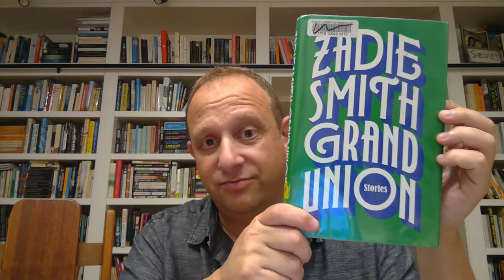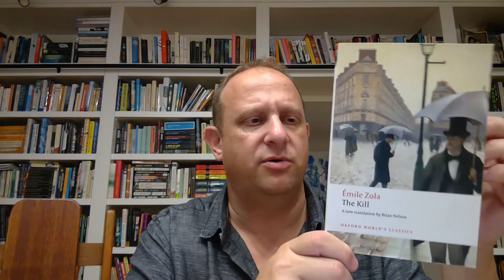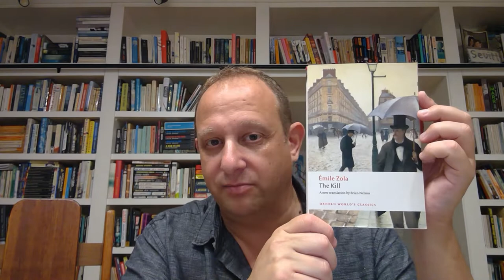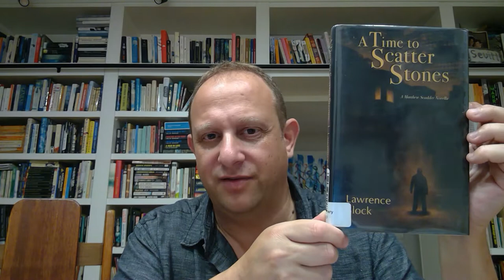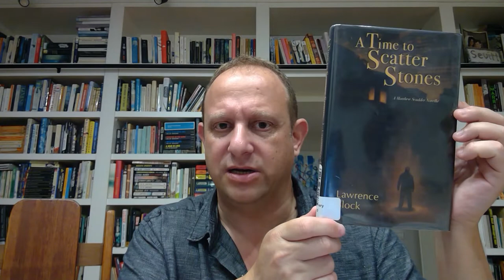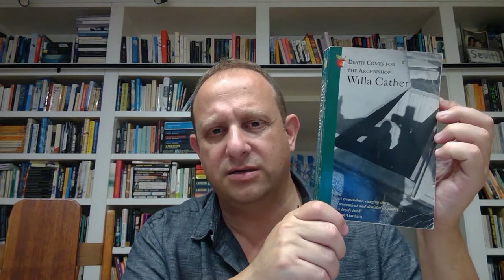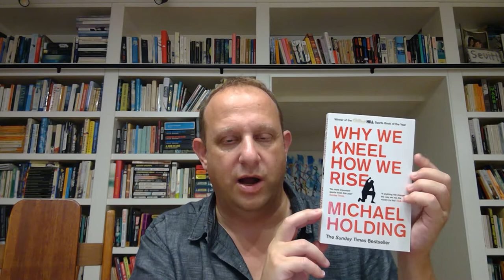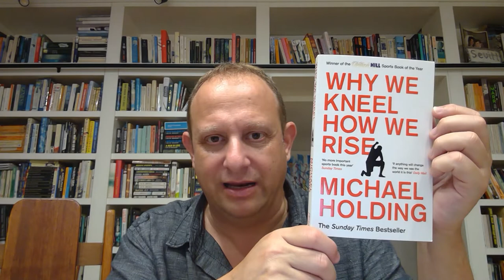Five Mildly Disappointing Reads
Nothing terrible going on. Just some books that I was keen to read that didn't really live up to my expectations. Ho hum. Plenty more books in the TBR as no one ever said.

This is the short film that Sky Sports Cricket made with Michael Holding and Ebony Rainford-Brent about BlackLivesMatter is better than the book and well worth your time